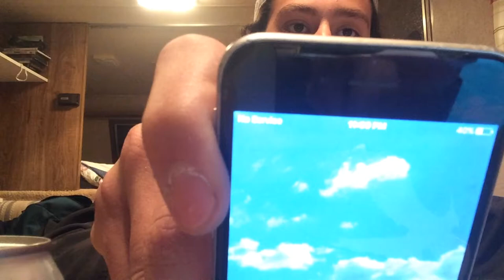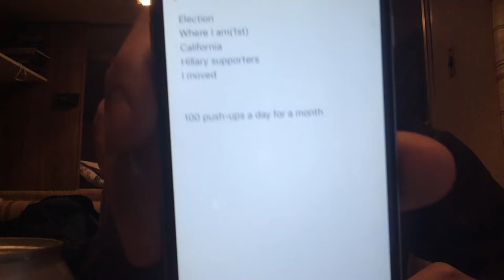Fat lip of wintergreen for DONALD TRUMP!!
Sorry for the late upload, I haven't been able to upload this. Love you all tho!